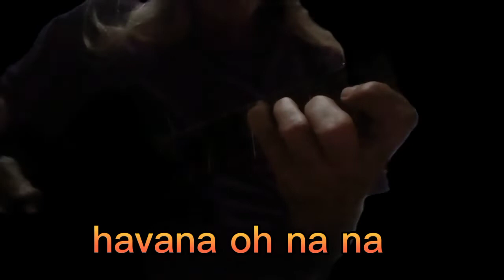Havana C.c.(improv. cover)